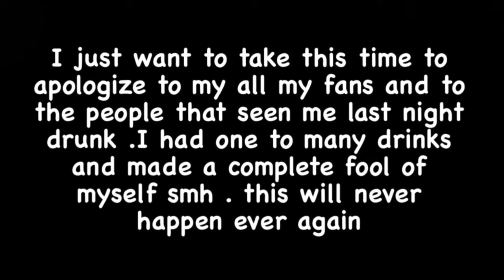David Benavidez ADMITS DRUNK & APOLOGIZES for making “FOOL OF MYSELF” during Live Interview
Top contender Richardson Hitchins faced off with Gustavo Lemos on Matchroom card on April 6th at Fontainebleau in Las Vegas, Nevada. You don't want to miss what went down in the events before, during, and after the fight. Check it out!